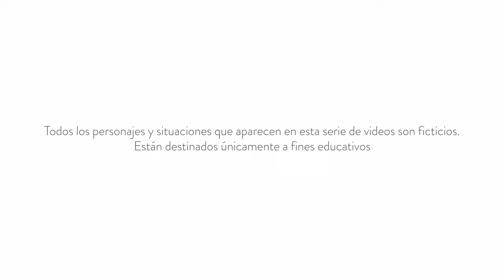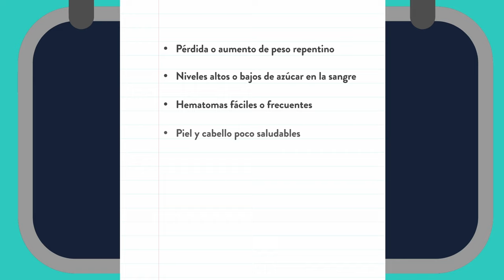Signos de un Trastorno Alimentario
Las personas experimentan trastornos alimentarios o alimentarios junto con sus familias. Con cierta conciencia básica, una familia puede encontrar y brindar ayuda.

Psych Hub es un servicio educativo, y la información de este video no reemplaza el asesoramiento, el diagnóstico o el tratamiento profesional. Si usted o alguien que conoce está experimentando lo que cree que son síntomas de salud mental, consulte con un profesional médico capacitado o un proveedor de salud mental con licencia. Recomendamos consultar con un proveedor autorizado de salud conductual antes de probar cualquiera de las estrategias mencionadas en nuestros materiales.

Si usted o alguien que conoce está en peligro inmediato, llame al 911. Para obtener información sobre cómo encontrar apoyo y tratamiento, y líneas directas para audiencias y problemas específicos, visite Psychhub.com/hotline.

Si usted o alguien que conoce tiene pensamientos suicidas o autolesiones o está experimentando una crisis de salud mental, llame a una línea directa nacional las 24 horas, los 7 días de la semana. Para los residentes de los Estados Unidos, estos son:

Línea de vida nacional para la prevención del suicidio
Para cualquier persona que experimente una crisis de salud mental.
DISPONIBILIDAD: 24/7/365
NÚMEROS DE TELÉFONO:
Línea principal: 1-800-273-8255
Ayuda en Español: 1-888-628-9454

Línea de texto de crisis
DISPONIBILIDAD: 24/7/365
NÚMERO DE TEXTO:
EE. UU. y Canadá: envíe un mensaje de texto con HOME al 741741
Reino Unido: texto 85258
Irlanda: texto 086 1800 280